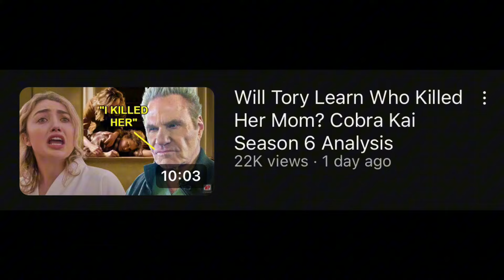Kreese might be pure evil.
Part 2 releases on November 15th, not 28th.
The End of Era.